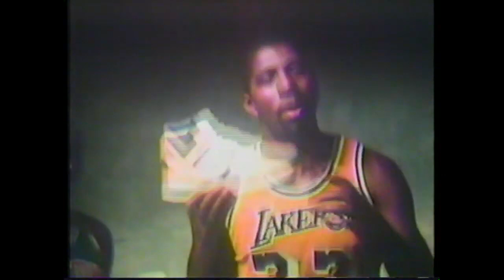1986 Converse Weapon Commercial Bloopers